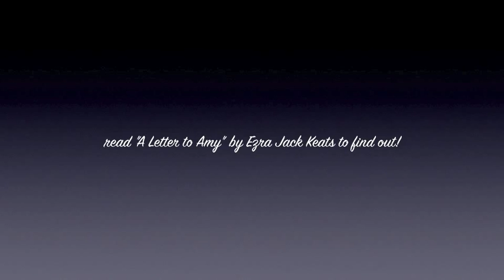ELD 307 A Letter to Amy Ezra Jack Keats Book Trailer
Book Trailer of A Letter to Amy Ezra Jack Keats